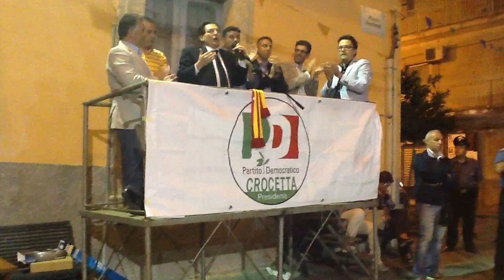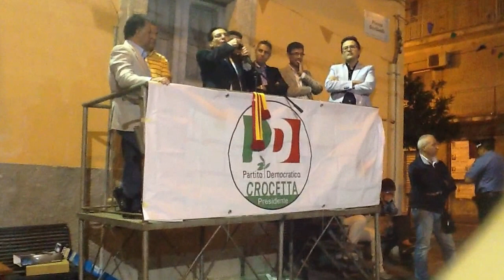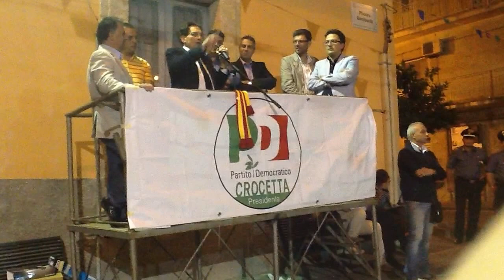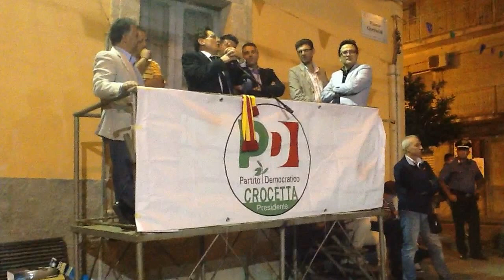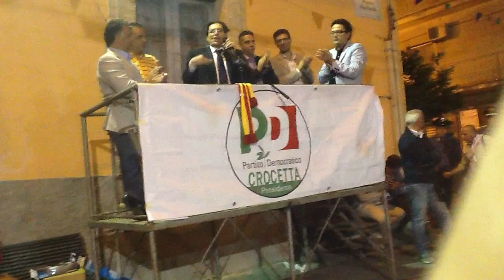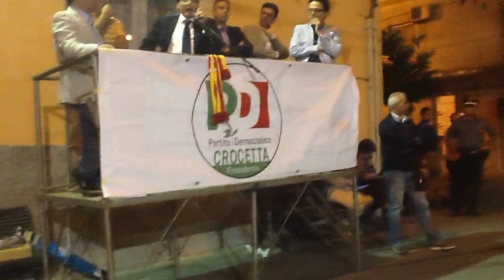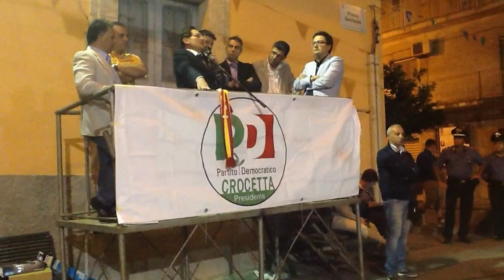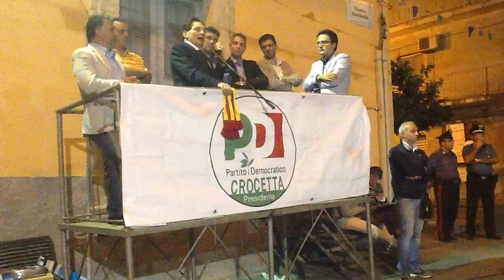Regionali 2012 Rosario Crocetta a San Michele di Ganzaria